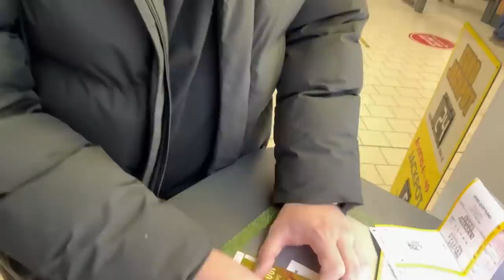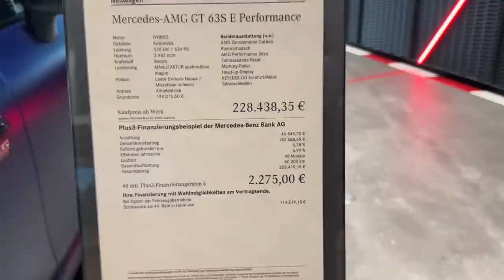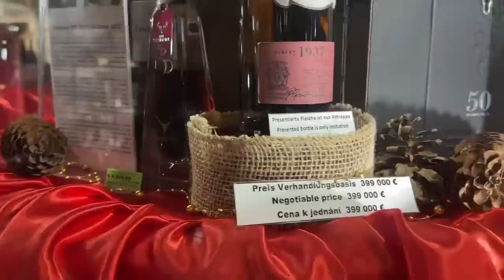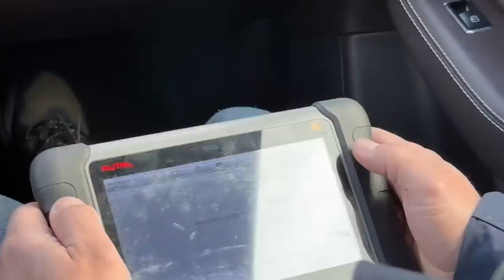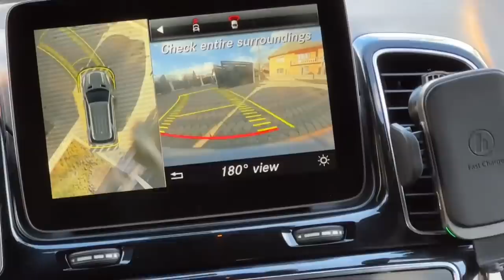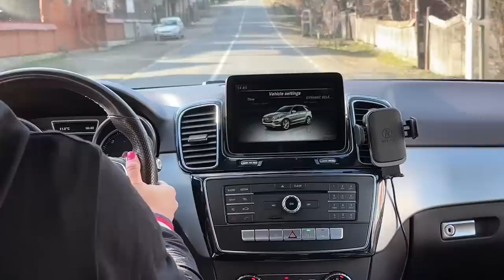Vedeti cadoul Ceterașului pentru sotia lui Amalia Ursu❗️Reactia artistei la asemenea surpriza⁉️😱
® Vasilica Ceterasu™ SRL. Toate drepturile rezervate.

Nu uitați sa va abonați la canalul nostru de Youtube, pentru a vedea toate clipurile noastre și cele mai frumoase melodii.